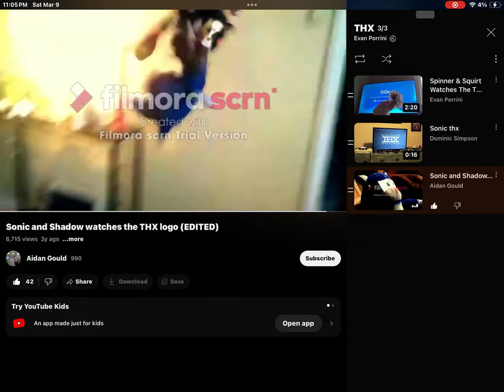March 9, 2024